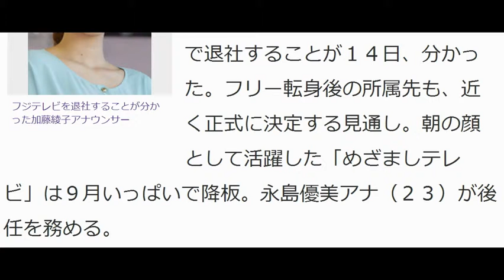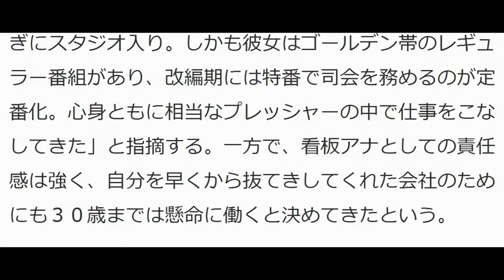カトパン、９月いっぱいでフジ退社…「めざまし」降板 フリー転身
「カトパン」の愛称で人気のフジテレビのエース、加藤綾子アナウンサー（３０）が９月いっぱいで退社することが１４日、分かった。フリー転身後の所属先も、近く正式に決定する見通し。朝の顔として活躍した「めざましテレビ」は９月いっぱいで降板。永島優美アナ（２３）が後任を務める。
【写真】浴衣姿を披露するフジテレビの加藤綾子アナウンサー
　放送業界を代表するアナウンサーになった加藤アナが４月に３０歳を迎えたのを機に、７年間勤めたフジテレビを退社することになった。０９年からレギュラー出演する朝の看板番組「めざましテレビ」を９月いっぱいで降板するタイミングでのフリー転身となる。
　過去同局では高島彩アナ（３６）や、中野美奈子アナ（３５）らが３０代前半で転身。その多くが寿退社で、結婚と関係なくフリーに転向する女子アナは最近では異例だ。
　加藤アナは０８年に入社。受験した民放３社全てに合格し、同じアナウンサー志望者たちから「スーパー綾子」と呼ばれるなど、入社前から評判が高かった。同年１０月から新人アナとしてトーク番組「カトパン」を担当。そこで視聴者の人気を得て以来、テレビ各局の女子アナの中で常にトップクラスの人気をキープ。０９年から出演した「めざましテレビ」では、１２年からメーンキャスターを務めてきた。
　同番組の出演は週５日で早朝。関係者は「毎朝３時すぎにスタジオ入り。しかも彼女はゴールデン帯のレギュラー番組があり、改編期には特番で司会を務めるのが定番化。心身ともに相当なプレッシャーの中で仕事をこなしてきた」と指摘する。一方で、看板アナとしての責任感は強く、自分を早くから抜てきしてくれた会社のためにも３０歳までは懸命に働くと決めてきたという。